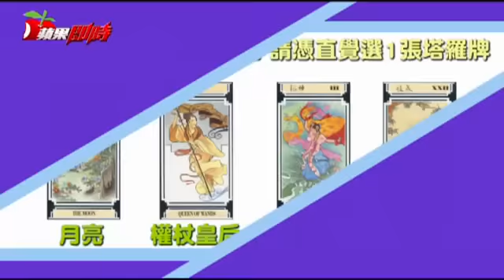【占卜】莫名替人尷尬 你有這種病嗎？--蘋果日報20160831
中國網路用語「尷尬症」意指明明不干自己的事，卻會莫名為當事人感到
尷尬、慌張。你也有尷尬症嗎？快來玩小孟老師的塔羅占卜，看你的尷尬症指數
有多高吧！(張家瑋╱綜合報導)

你知道更多有趣的事物嗎？分享到手寫時代吧！
更多資訊請上吃喝玩樂蘋果花